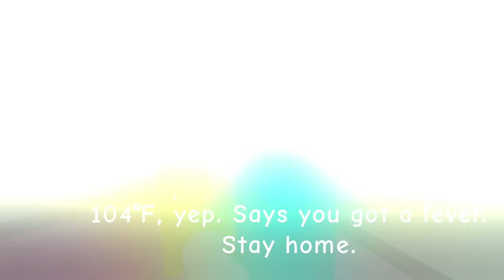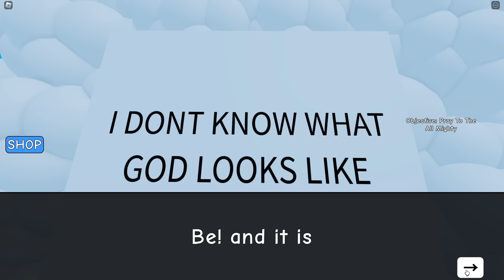ROBLOX +1 Cold Every Second...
today we played a roblox story game where we need to visit school because today a celebrity is coming up...